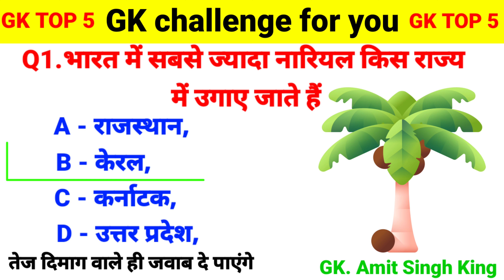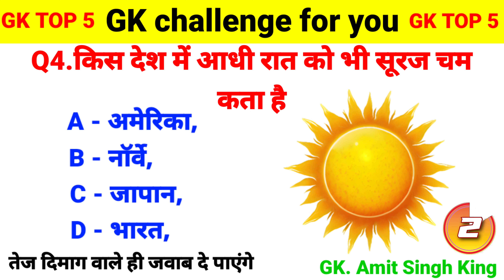नीला गुलाब कहां पाया जाता है | GK In Hindi | GK Quiz | General Knowledge | Gk Amit Singh king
GK Questions | GK In Hindi | GK Question and Answer | GK Quiz | General Knowledge | Gk | Gkquiz